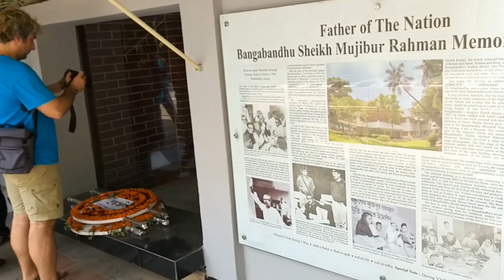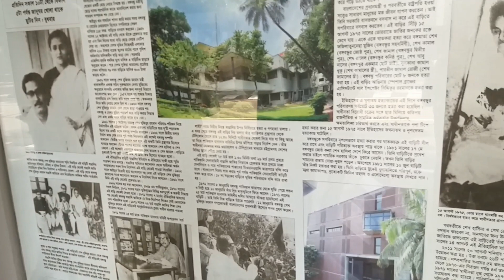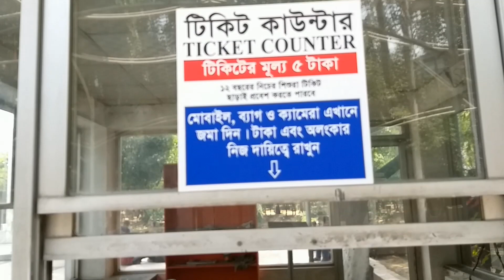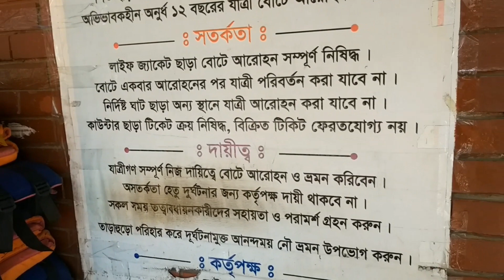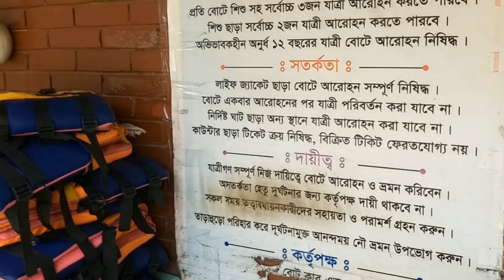Dhanmondi lake part2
this is dhanmondi lake part2 . here you can watch the dhanmondi  beauty and can watch variety shop and restuarant people visit there holiday and enjoy their self,

dhanmondilake dhanmondilakebangladesh# kamaly vlog

  dhanmondi lake,
 dhanmondi lake bangladesh,
 dhanmondi32